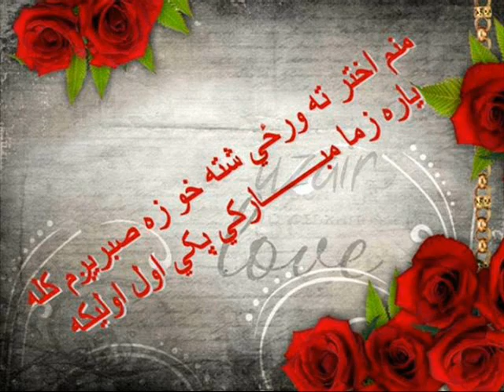nasir maini swabi